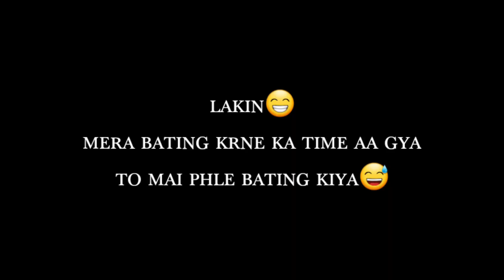Mazza aa gaya aaj to🤣 Cricket khelne me🤣😂||New vlog